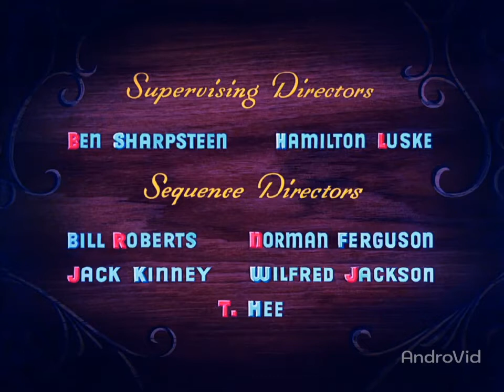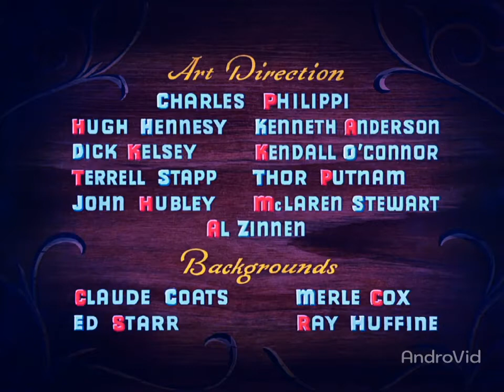Hue Pinocchio - When You Wish Upon a Star (Russian) HD Pinky